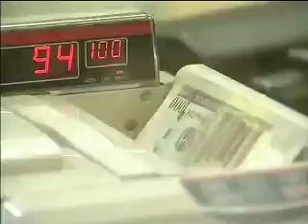Eye on Lagos - Expectations for 2010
2010 is here! But is it really a new dawn for financial sectors across the world? Many governments are still licking their wounds after the financial crisis left them in deep water. Here in oil rich Nigeria, the government found themselves having to dig deeper into their pockets when oil prices plummeted to below 60 dollars per barrel.